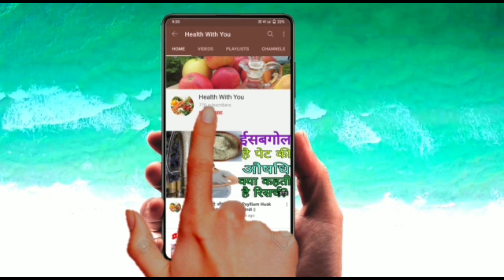पशु में भूख बढ़ाने वाली बोलस | Aptifast Veterinary Bolus | जानिए इसका उपयोग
Namaskar Mitron
aaj ke is vidio me aapko jankari dene wala hu Aptifast Veterinary Bolus ke bare me. ye Bolus pashu me bhukh ko badhati hai . mitron Puri jankari ke liye aap hamare is vidio ko jarur dekhe or hamare channel ko subscribe kare.